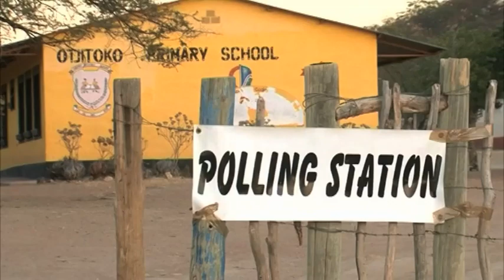PDM's Muharukua sworn in as councillor for Opuwo Rural Constituency - NBC